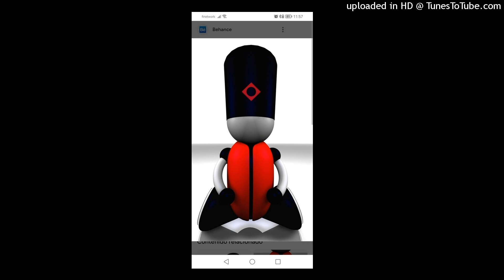Gravedgr- Raveyard. 2023